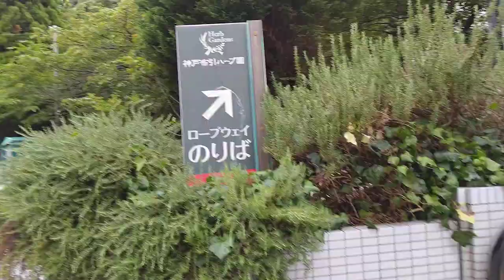[神戸布引ハーブ園]三菱製屋外エスカレーター 階段下り→上り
実は布引ハーブ園唯一のエスカレーター。
上り専用、1基のみ設置。
屋外型なのでボロっちく見えるのはしゃーない。